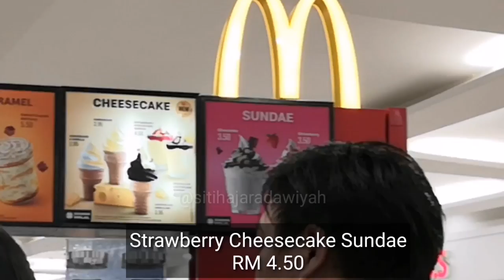CHEESECAKE ICE CREAM MCDONALDS AKU DAH JUMPA! | MCDONALDS MALAYSIA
VIDEO YANG AKU BUAT & UPLOAD INI ADALAH JUJUR DAN BENAR DARI DIRI AKU SENDIRI. TANPA PAKSAAN DARI MANA-MANA PIHAK. PENDAPAT DAN PENILAIAN ADALAH SUBJEKTIF SETIAP INDIVIDU

INSHOT
KINEMASTER

🔖 EDITING THUMBNAIL
PICSART

🎤 MICROPHONE
BOYA MIC BY MM1
HEADPHONE

💁 DAH KAHWIN?
DAH KAHWIN ANAK 3 👭🚶

UMUR BIARLAH RAHSIA 😎

💭 SESUNGGUHNYA SUARA AKU MEMANG DILAHIRKAN BESAR MACAM SPEAKER SEJAK AZALI HAHAHAHAHA. JANGAN ANNOY OKAY. ENJOYYY